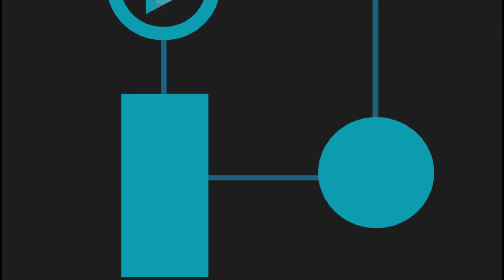IO Systems - Daily Gravy - Episode 2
Looking to buy a new keyboard?